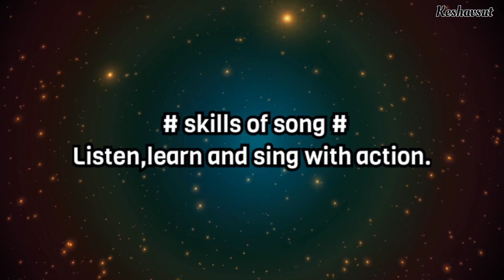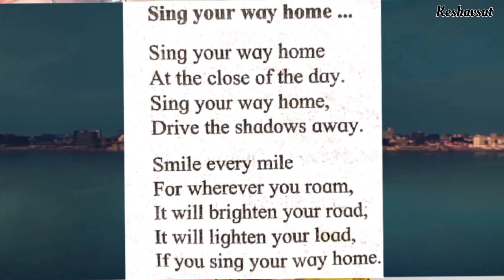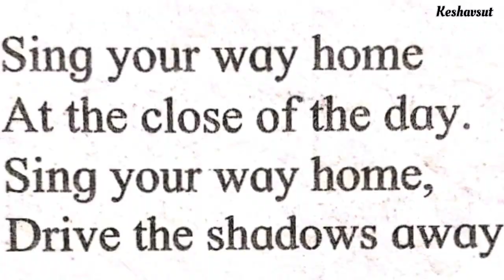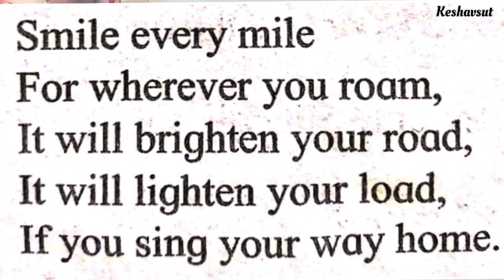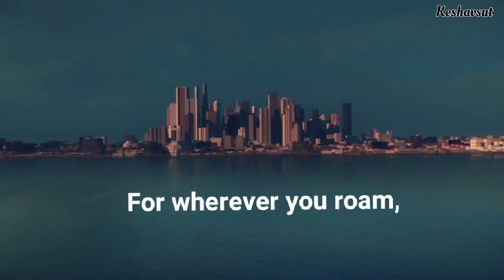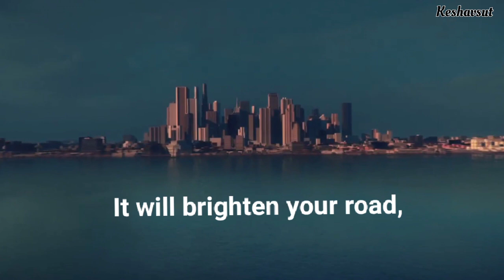6th-English Unit-1 #1.1-Songs of happiness.#2-Sing Your Way Home..Mrs.Meera Sampat Shinde..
6th-English.
Unit-1
 #1.1-Songs of happiness.
#2-Sing Your Way Home..
Mrs.Meera Sampat Shinde.
Islampur.Taluka-Walwa.Distri.Sangli.